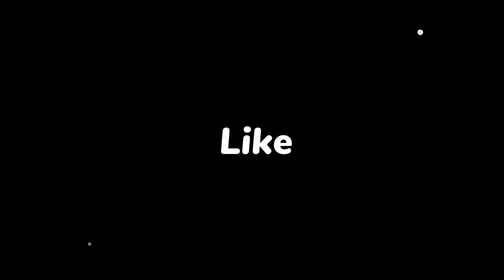ಕೋಳಿ ಸಾರು ರೆಸಿಪಿ ||Chicken Curry Recipe ||Tastey Chiken Curry ||Village Style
ಮುದ್ದೆ ಮತ್ತು ವೈಟ್ ರೈಸ್ಗೆ ಸೂಕ್ತವಾದ ಕೋಳಿ ಸಾರು ಮಾಡುವ ವಿಧಾನ

ಇದು ನನ್ನ V3 Vlogs ಮತ್ತು ಪಾಕವಿಧಾನಗಳ ಚಾನಲ್,

 ಲೈಕ್, ಶೇರ್, ಕಾಮೆಂಟ್ ಮತ್ತು ಸಬ್‌ಸ್ಕ್ರೈಬ್ ಮಾಡುವ ಮೂಲಕ ನನ್ನನ್ನು ಬೆಂಬಲಿಸಿ ಮತ್ತು ಪ್ರೋತ್ಸಾಹಿಸಿ.